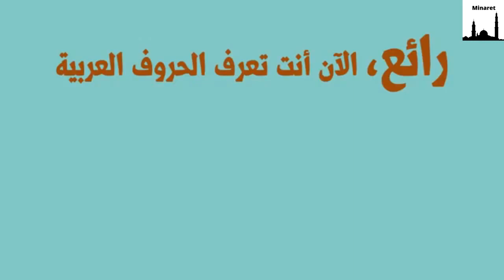أنشودة الحروف الأبجدية العربية | براء الخضور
حروف الهجاء العربية
أنشودة بدون موسيقى
أداء براء الخضور